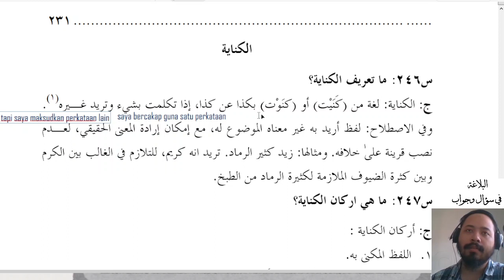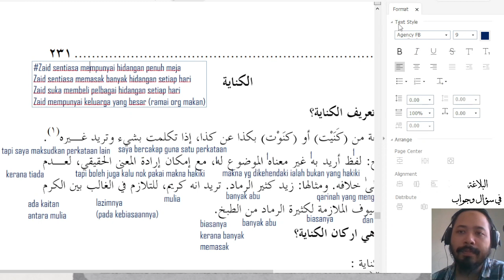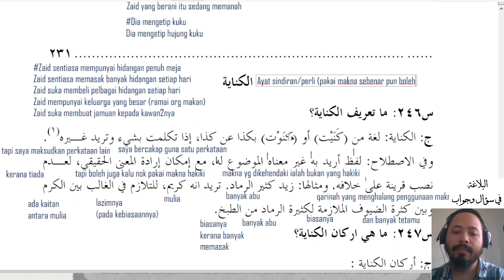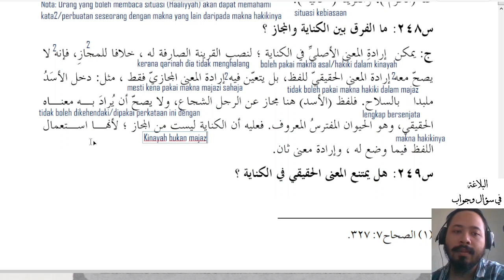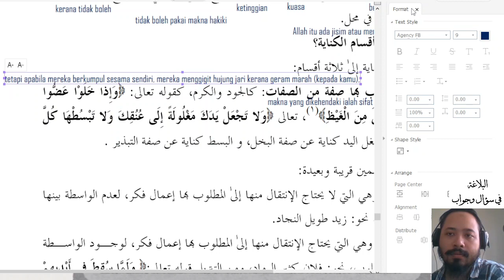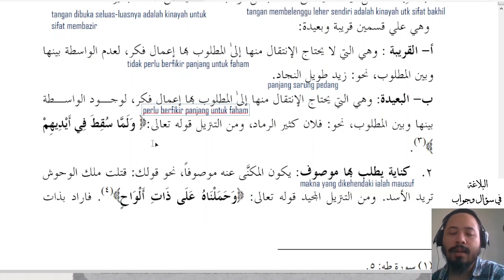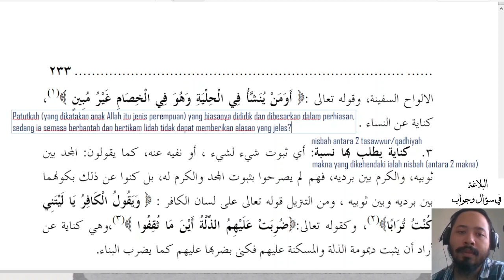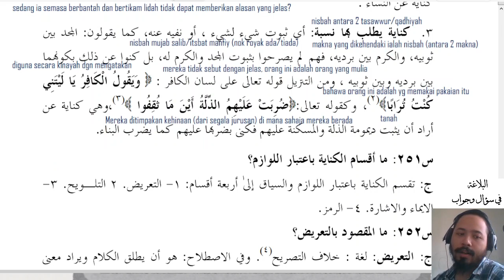Kelas 5 Balaghah [Kinayah] [7/9]